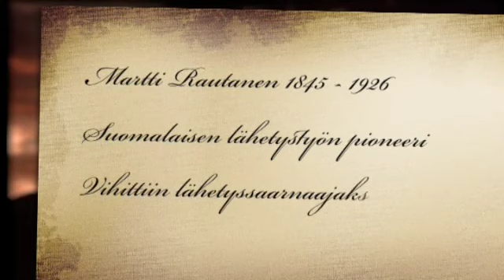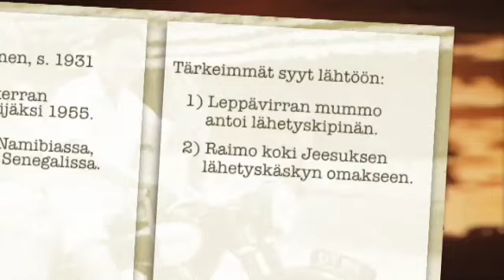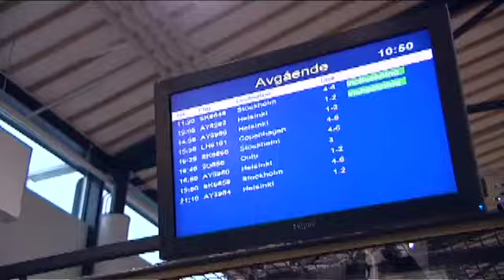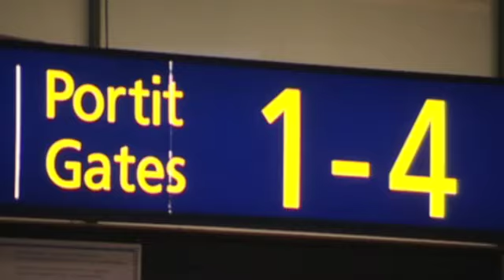Extreme-matkoja jo 150 vuotta - Suomen Lähetysseura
Lähetysseura on kulkenut vastavirtaan jo 150 vuotta